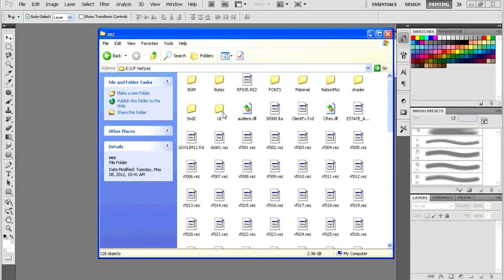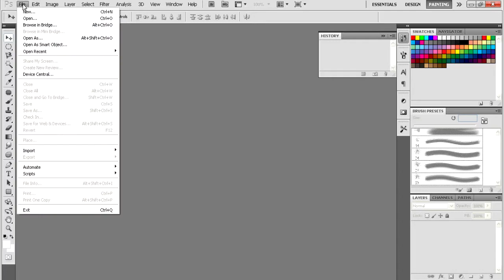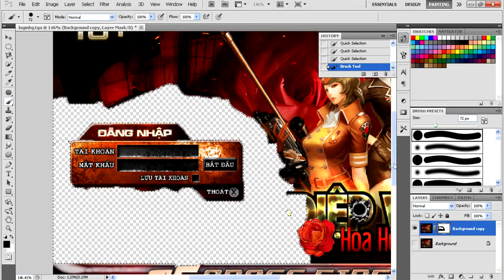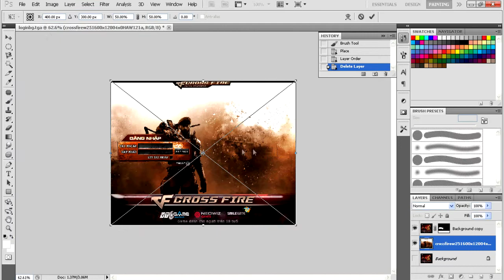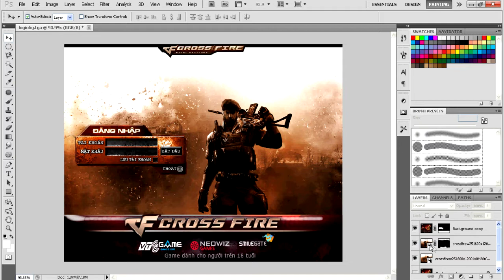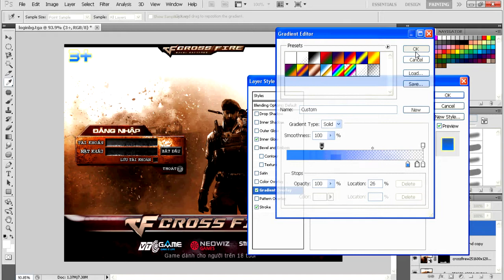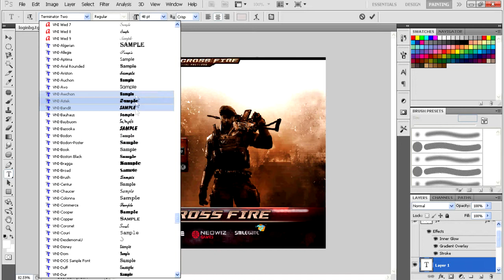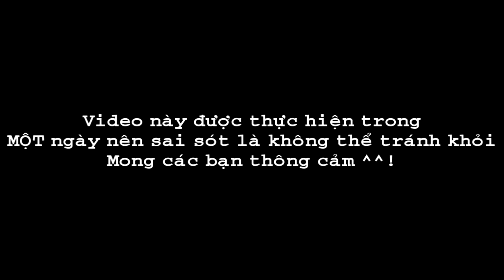[HGVMedia] Bài 3: Hướng dẫn sửa hình nền đăng nhập bằng PTS nâng cao (phần 1).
[HGVMedia] Bài 3: Hướng dẫn sửa theme bằng PTS nâng cao (phần 1).